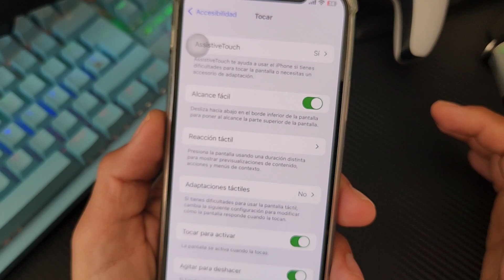Como Usar tu IPHONE con Una Sola Mano (Alcance Fácil)